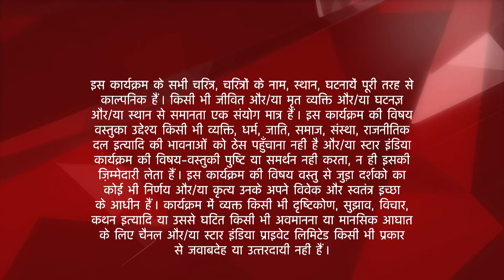Saath Nibhaana Saathiya | साथ निभाना साथिया | Kinjal ko hua Urmila par doubt!